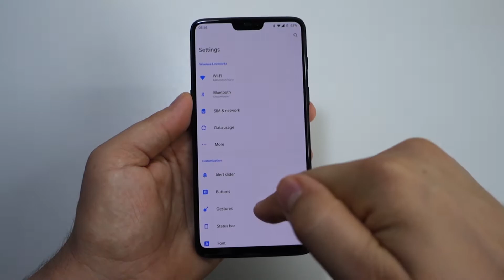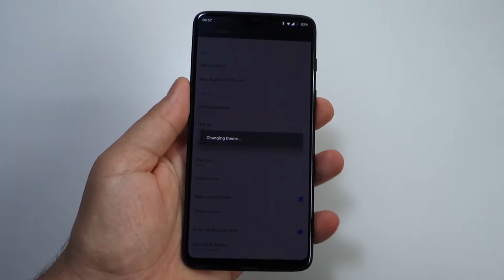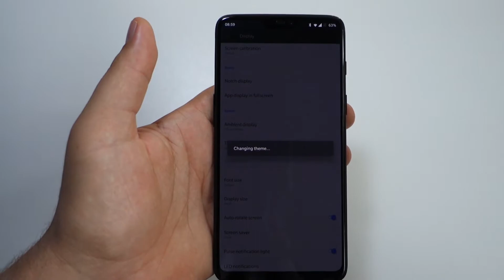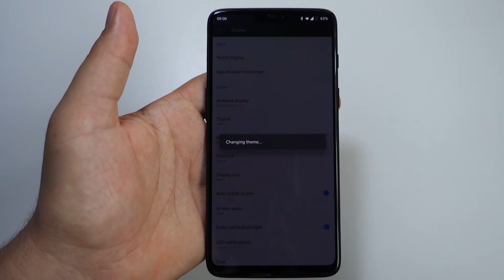OnePlus 6 selectare tema full dark - schimbare teme: light, full dark sau mix